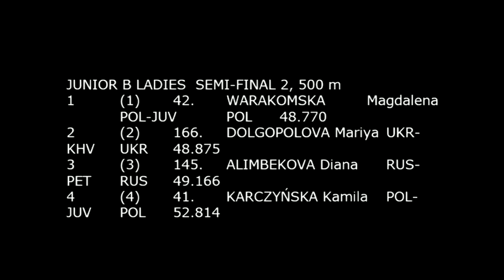EVO Cup 1, Białystok, 29.11. - 01.12.2013, JUNIOR B LADIES SEMI FINAL 2, 500 m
EVO Cup 1, Białystok Cup, Białystok, POL, 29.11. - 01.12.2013
JUNIOR B LADIES  SEMI-FINAL  500 m
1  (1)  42.   WARAKOMSKA Magdalena  POL-JUV  POL  48.770
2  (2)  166.   DOLGOPOLOVA Mariya  UKR-KHV  UKR  48.875
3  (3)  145.   ALIMBEKOVA Diana  RUS-PET  RUS  49.166
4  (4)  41.   KARCZYŃSKA Kamila  POL-JUV  POL  52.814